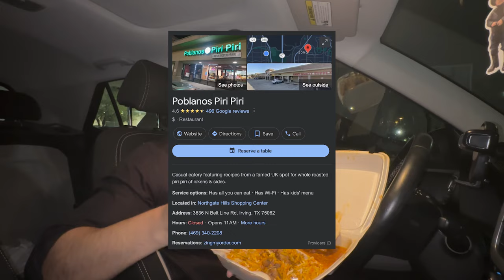American Masjid May FREE Iftari! 🤤